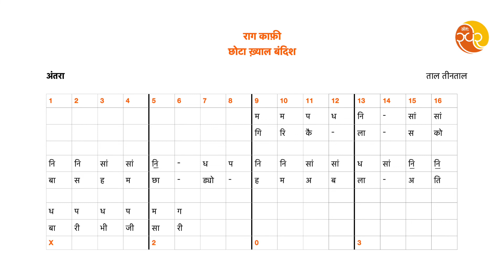030 Learn Music | Raag Kafi | Chhota Khayal Bandish | Ji Na Daaro Rang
Raag Kafi
Chhota Khayal Bandish - Ji Na Daaro
Taal Teentaal / Tritaal

Sthayi:
Ji Na Daaro Rang Maano Giridhari Mori Baat
Ab Saas Sunegi Degi Gaari Hum Haari

Antara:
Giri Kailaas Ko Baas Hum Chhaadyo
Hum Abla Ati Baari Bhiji Saari

This video is for music students for learning basic chalan of raga and the composition through Bandish.

Project by
Antahswar Institute of Music

Check ANTAHSWAR Application for more such videos and better quality.